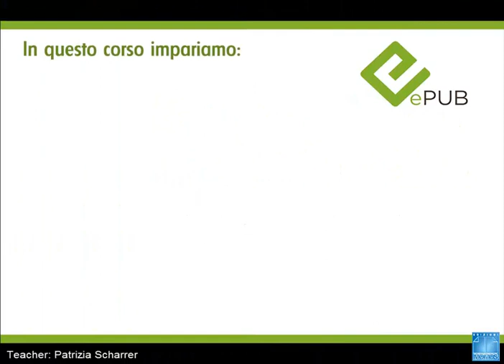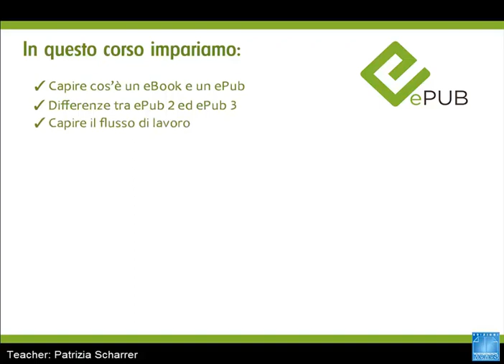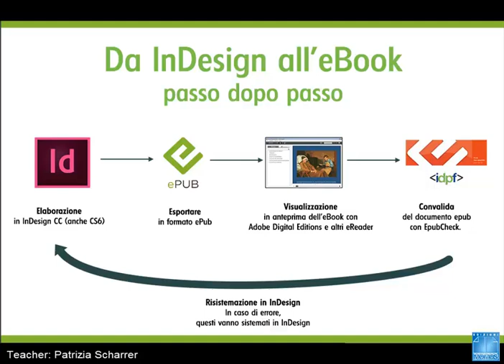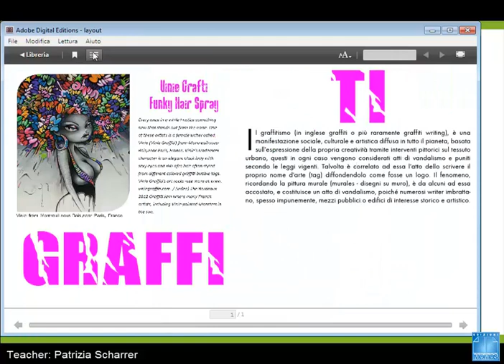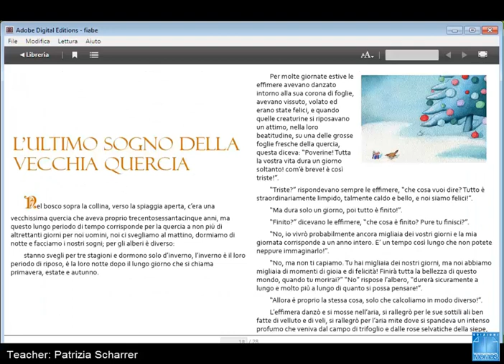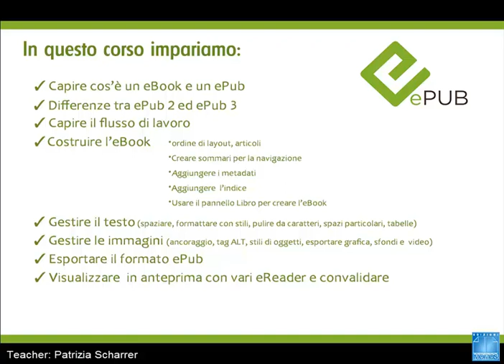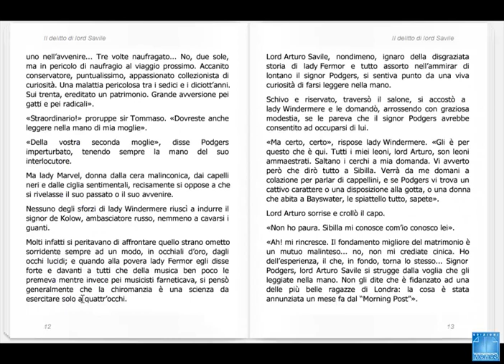CORSO INDESIGN CREARE EBOOK NEL FORMATO EPUB E KINDLE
Lezione tratta dal corso avanzato di MOMOS Edizioni su INDESIGN CREARE EBOOK NEL FORMATO EPUB E KINDLE per WIN e MAC e online file compatibili anche per tablet e smartphone